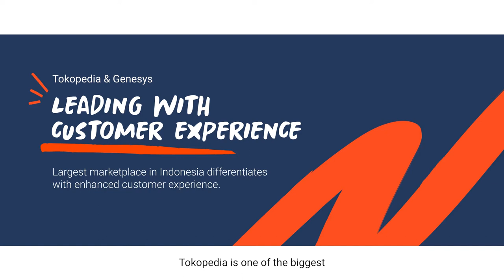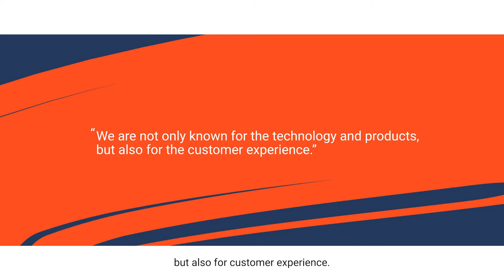Tokopedia: Leading with Customer Experience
Tokopedia strengthened trust with its customers and sellers using the Genesys Cloud CX™️ platform, ensuring its service quality was uninterrupted — and at the highest level — despite disruptions caused by the COVID-19 pandemic. With greater scalability, flexibility, and reliability, Tokopedia is setting the gold standard in customer experience (CX) across the Asia-Pacific (APAC) region. to learn more about Genesys Cloud CX.